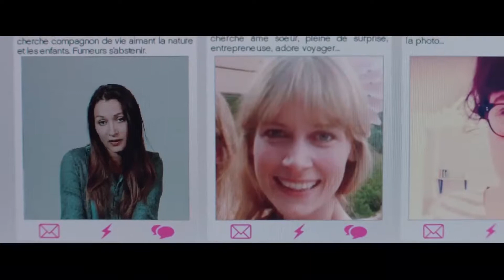Monsieur Pierre geht online - Trailer [HD] - deutsch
Monsieur Pierre geht online - deutscher HD-Trailer